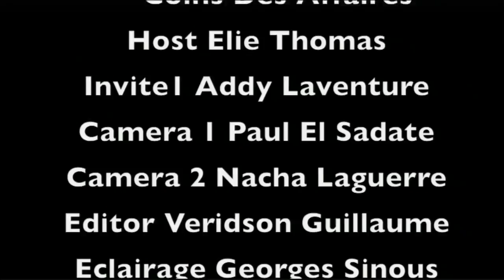Coins Des Affaires